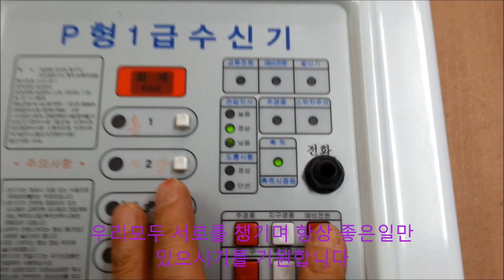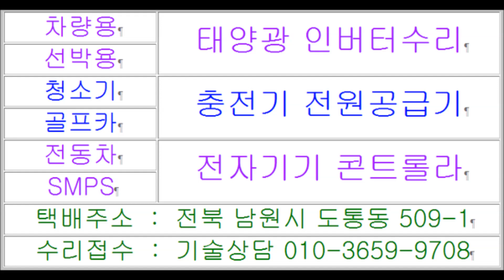P형복합수신기 충전이안될때 P형1급수신기 화재수신기수리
P형복합수신기수리 충전이안될때 P형1급수신기수리 화재수신기수리 전원안들어올때 화재예방의 전기안점검사 소방안전점검 실시기간에는 점검일지 및 경보기 정상동작 이상유무 체크하여 합격판정을 받아야하기때문에 화재수신기 화재발신기 P형복합수신기 R형복합수신기 충전이안될때 P형1급수신기 자동화재속보기 화재감지기 감지기 유도등 펌프 셔터 영상음향차단장치 방화문 컨트롤라 자동문 전원공급장치 SMPS 파워 소방공사 시공업체 및 유지보수 시설관리에 화재중계기 전원반 서비스센터 고객센터 AS센터 상담할때가 있는데 화재발신기 서울 경기 인천 화재수신기 수리하려면 부산 대구 광주 소방수신기 P형복합수신기 수리할려면 DPU 15-15 수리하는곳 DPU 12-12S 소방중계 파워서플라이 LDPS 2715 SMPS DBE POWER SUPPLY UNIT 수리업체  충전회로 수리점 충전이 안될때 경고등에 빨간불이들어오면 전기가 안들어올때 동작을 안할때 싸이렌 비상벨이안울리면 누전차단기 자동복구 화재복구 정상동작 점검하는방법 작동이 잘 되는지 점검요령 소방수신기 콘트롤러 전자기판 수신기충전 화재수신기고장수리 LCD고장수리 PCB기판수리 전화주시면 친절히 상담해드리며 택배입고로 신속한수리에 도움이되도록 최선을 다하겠습니다 부산 대구 광주 소방설비수리하려면 화재수신기수리 화재발신기수리 충전이안되는 P형1급수신기 P형복합수신기수리 LDPS2715수리 DPU15-15수리 영상음향차단장치수리 화재경보기수리 전원공급장치수리 R형복합수신기수리 충전이안될때 P형1급수신기수리 화재수신기수리 전원안들어올때 전화주시면 친절히 상담해드리며 택배로 보내주시면 신속한 응대에 최선을 다하겠습니다 SMPS수리에 도움을 드립니다 택배주소 전북 남원시 도통동 509-1 주연테크서비스 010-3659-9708 남원전파사 목수의꿈
TR SCR FET IGBT 전자부품 판매구입 TV모니터 수리킷트 전원보드 영상보드 통합보드 전자기기 수리부품 수리마트